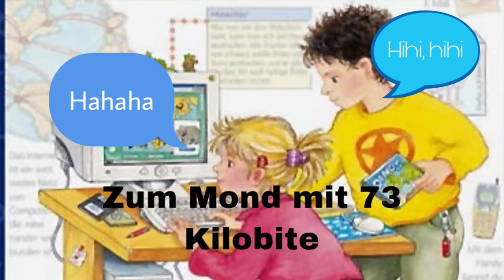Liegt ein Sinn darin?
Bloß keine neue Verschwörungstheorie. !
Nichts ist wie es scheint!
Macht euch eure eigenen Gedanken
Vllt auch Satire